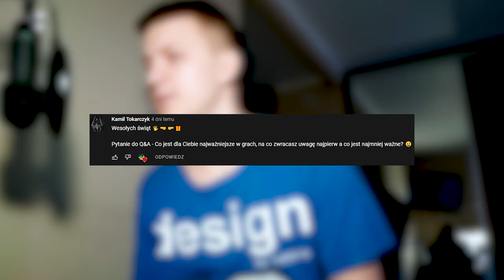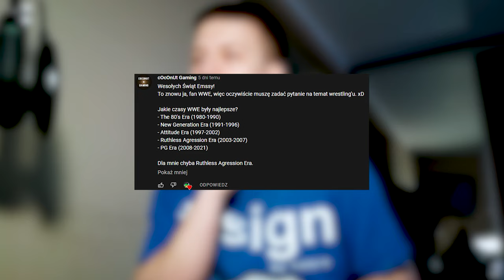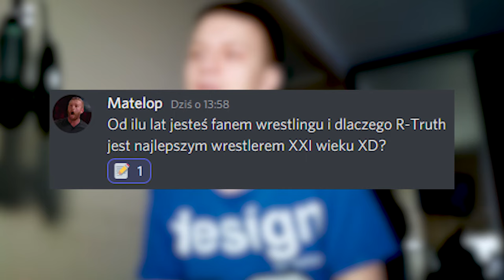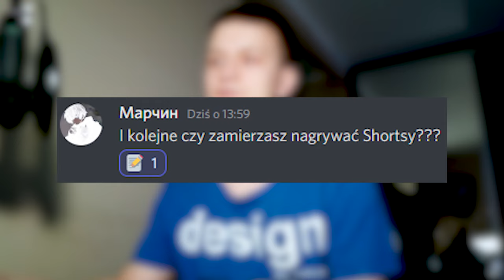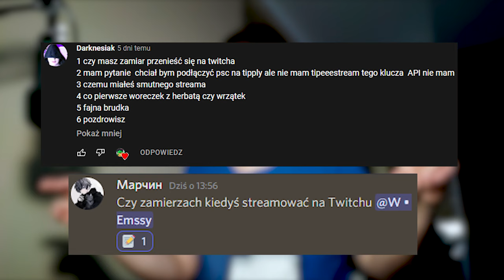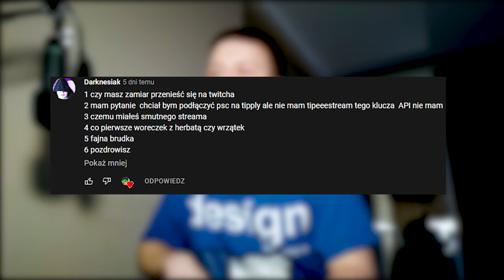NAWIEDZONE LUSTRO?! | Q&A #1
Zaczynamy Q&A!

💬Title: NAWIEDZONE LUSTRO?! | Q&A #1💬